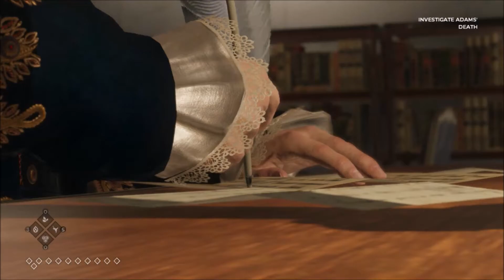The Council - Episode 2: Hide and Seek - Telling Mortimer Elizabeth Committed Suicide